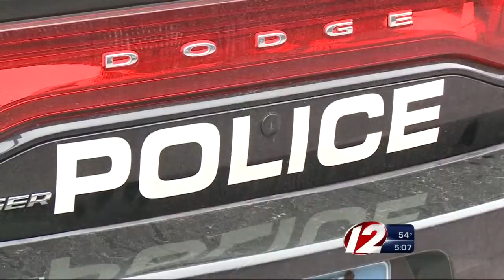Police: Arson suspect responsible for Barrington brush fires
Police said they caught David Peterson in the act Wednesday, trying to set a fire in the woods behind Hampden Meadows School.